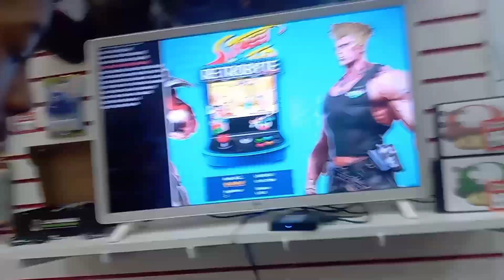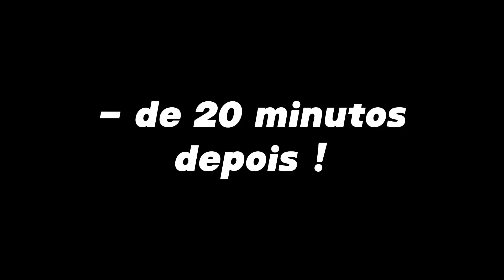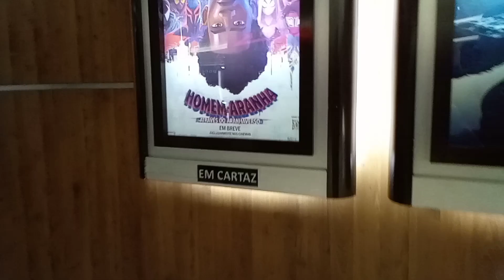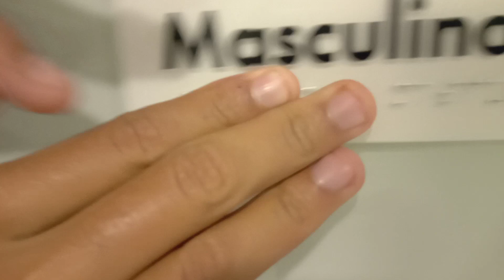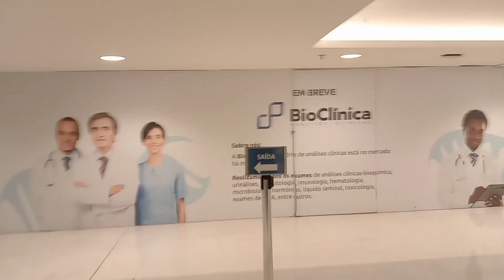LIGA DA JUSTIÇA APARECE EM THE FLASH ?! - Ep 96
Neste vídeo, vamos compartilhar com vocês nossa experiência emocionante ao assistir ao mais recente filme do The Flash e discutir se a tão aguardada aparição da Liga da Justiça aconteceu.

Preparados para muita ação, efeitos especiais impressionantes e uma trama envolvente, nós fomos ao cinema para conferir o mais novo capítulo do universo cinematográfico da DC. Ao longo do vídeo, vamos compartilhar nossas reações, impressões e discussões sobre o filme.

A medida que o enredo se desenrola, vamos comentar sobre a jornada de Barry Allen, o Flash, e suas incríveis habilidades de velocidade, enfrentando desafios e vilões formidáveis. Analisaremos as cenas de ação eletrizantes, as performances dos atores e a direção do filme.

Além disso, vamos abordar a expectativa dos fãs em relação à aparição da Liga da Justiça. Será que nossos heróis favoritos se uniram novamente? Qual foi o impacto da presença da Liga da Justiça na trama? Essas perguntas e mais serão discutidas ao longo do vídeo, com análises cuidadosas e especulações sobre o que isso pode significar para o futuro do universo DC no cinema.

Não se preocupe, faremos o possível para evitar spoilers, mas esteja ciente de que haverá menções à trama e ao desenvolvimento do filme. Caso ainda não tenha assistido, você pode acompanhar nossa análise e decidir se deseja ou não ver o filme.

Convidamos você a se juntar a nós nessa discussão animada sobre The Flash e a aparição da Liga da Justiça. Compartilhe suas opiniões nos comentários abaixo, vamos trocar ideias e teorias sobre esse universo de super-heróis incrível. Fique ligado para mais análises e discussões sobre filmes e séries no nosso canal!

C A N A I S  S E C U N D Á R I O S